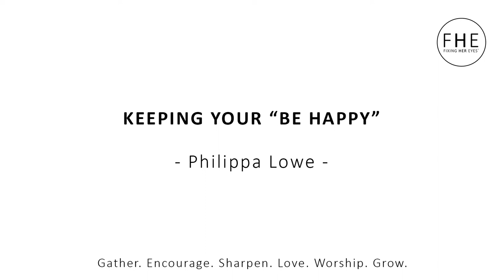FHE18 - KEEPING YOUR "BE HAPPY" - Philippa Lowe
Keeping your "Be Happy" - Philippa Lowe

Fixing Her Eyes conference. March 2nd, 2018.
Northside Baptist Church, Crows Nest, NSW, Australia.